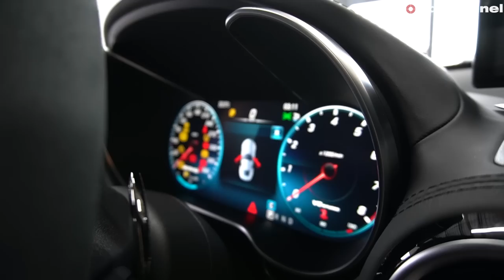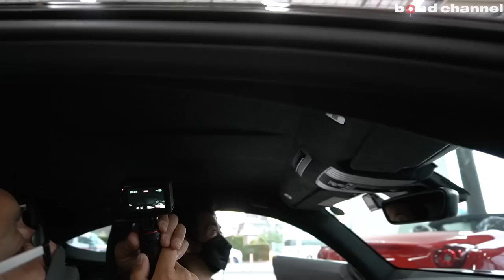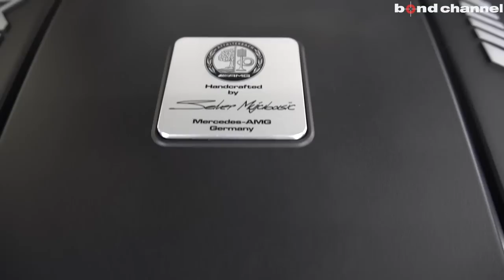【AMG GTだけのドライサンプエンジン】今こそ乗っておくべきMercedes-AMG GT Night Edition【車両紹介】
00:00 外装紹介
11:38 内装紹介
20:51 トランク紹介
22:07 エンジンルーム紹介
24:34 灯火類&排気音紹介
26:07 試乗
41:49 エンディング

グレード AMG-GT　ナイトエディション
型式 7BA-190382
ハンドル 右
保証 あり
修復歴 なし

メルセデスAMG GTの一部改良を記念した特別仕様車「ナイトエディション」、「ロードスター ナイトエディション」（全国限定40台（クーペ合計35台、ロードスター5台））を設定。GTおよびGTロードスターをベースに、内外装をブラックを基調とした色で統一し、特別デザインのカーボンファイバールーフ（クーペのみ）や特別マットブラックペイント19／20インチAMG Yスポークアルミホイールなど数々の専用装備を施すことで特別感のある1台に仕上げた。また、センターコンソールには「NIGHT EDITION」の専用バッジを装着。ボディカラーは、「ナイトエディション」には「オブシディアンブラック」と「グラファイトグレーマグノ」、「ロードスター」には「グラファイトグレーマグノ」を用意。「R」、「C」、「C ロードスター」、は左ハンドル、その他は左右ハンドルの設定。

〒331-0812
埼玉県さいたま市北区宮原町1-470-1
AM10:00 ~ PM8:00
定休日：なし
担当：板尾